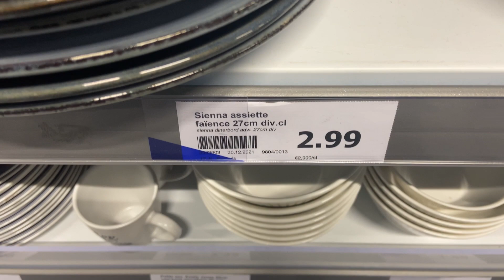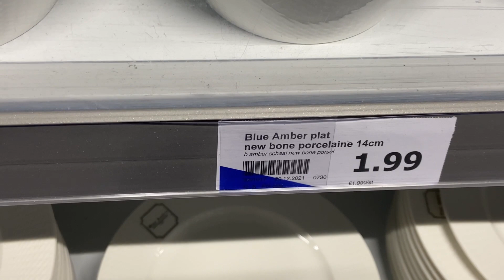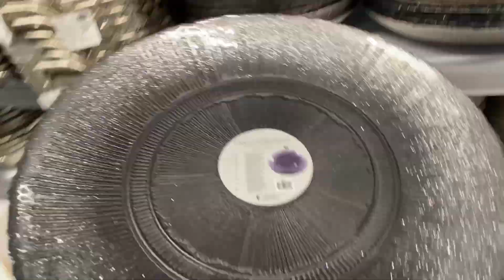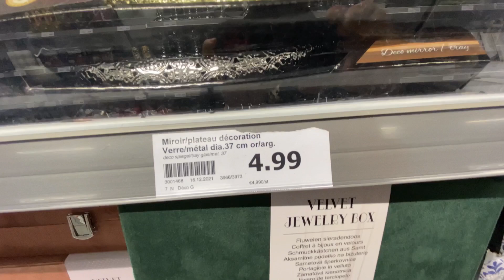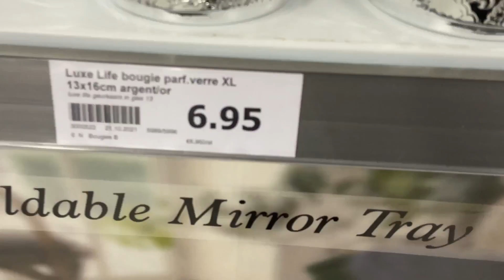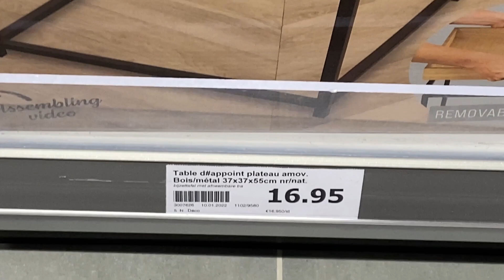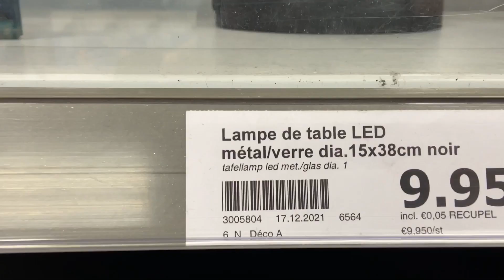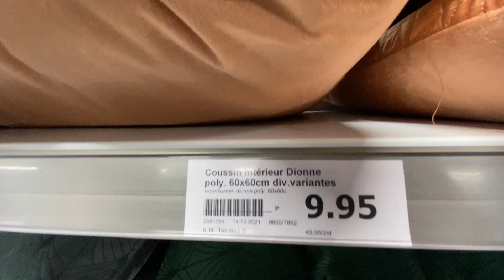Vlog chez Action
Dans cette nouvelle vidéo je vous présente les nouveautés et arrivage chez action ce magnifique magasin que tous le monde adore en espérant que sa vous plaise n’hésitez pas à vous abonné à activer la cloche de notification 🔔✅ à partager avec vos proches et à lâcher un pouce bleu 👍💙

Musicien: @iksonmusic